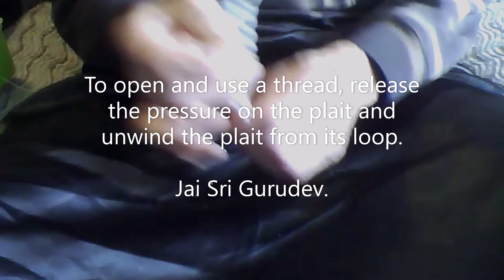How to Make a Brahmin Thread